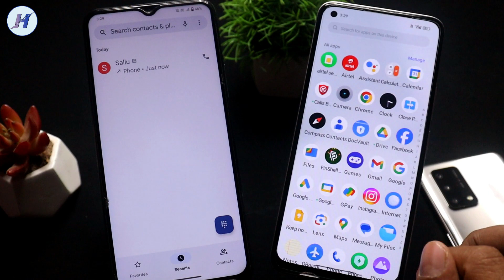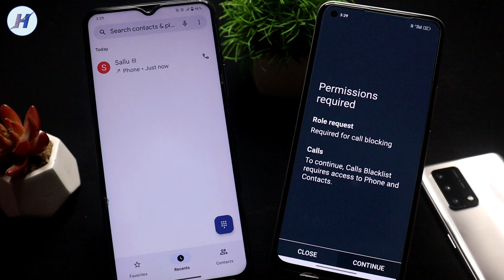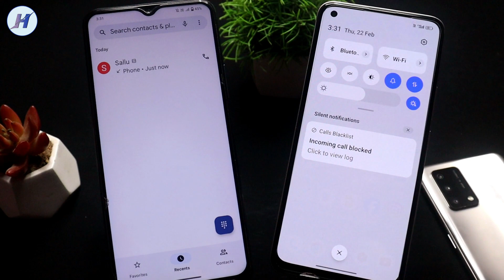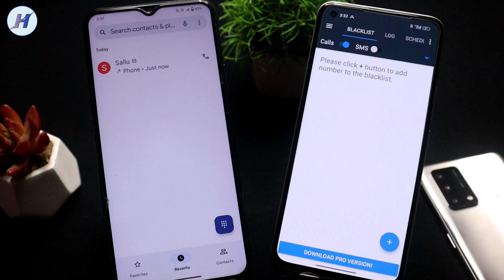All Call block kaise kare,Block all incoming calls android,All Call block setting,All Call block app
Hello dosto is video me maine bataya hai sabhi incoming call block kaise kare apka phone kisi bhi company ka ho apke mobile me net on rahega lekin all calls Block ho jayegi mujhe ummid hai apko video pasand ayega.

TOPICS COVER IN THE VIDEO:

1) All Call block kaise kare
2) All Call block kaise karte hain
3) All Call block setting

4) All Call block app
5) Call block all numbers
6) Call block all

7) Incoming call block all
8) All incoming call block kaise kare
9) Block all incoming calls android

10) Sabhi call block kaise kare
11) All Call block kaise kare realme
12) All Call block kaise kare samsung

13) All Call block kaise kare oppo
14) All Call block kaise kare Vivo
15) All Call block kaise kare Infinix

16) All Call block kaise kare redmi
17) All Call block kaise kare iPhone